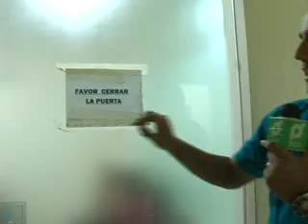JORGE ROBLES CENA CON LAS 7 GANADORAS DEL CONCURSO PIROPOS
Jorge Robles ceno con las 6 ganadoras del concurso "Piropos para Jorge"